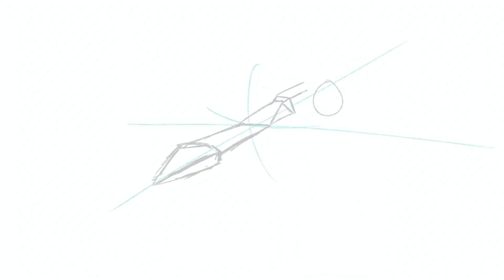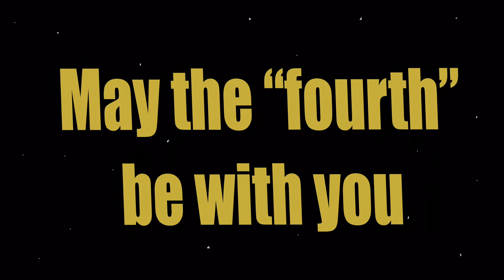May the Fourth be with you! X-Wing Procreate Painting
May the Fourth be with you! I hope you enjoy this time lapse of a painting I did of an X-Wing from Star Wars!